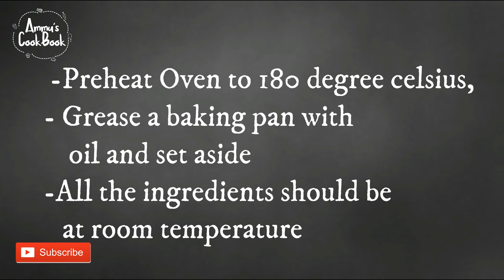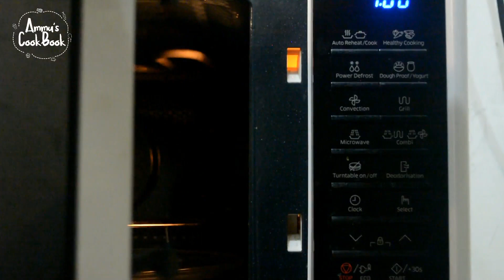ഗോതമ്പു പൊടിയും ശർക്കരയും ഉപയോഗിച്ച് ഒരു കിടിലൻ കേക്ക് /Healthy Cake /Wheat Jaggery Cake/